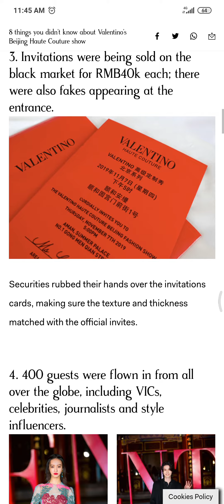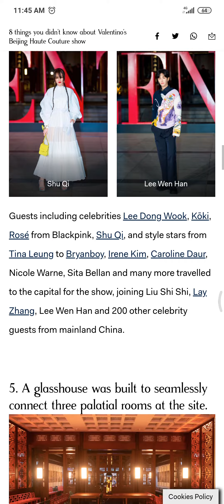8 things you didn’t know about Valentino’s Beijing Haute Couture show